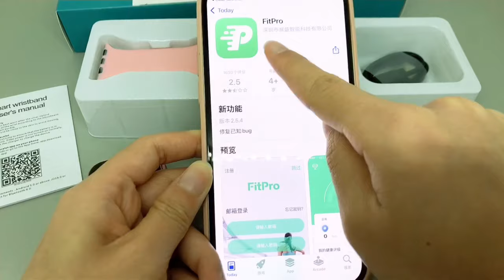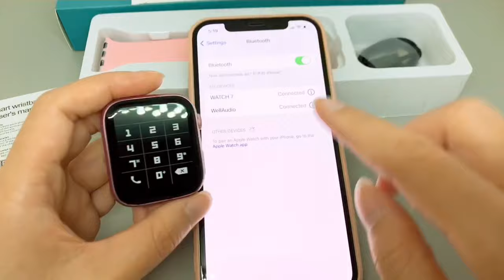T900+ pro max How to connect with the mobile phone App Fitpro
T900 pro max Smart watch 7.

🔥With 3 menus surface
🔥Can make Bluetooth calls and receive calls
🔥Can customize watch photo
🔥Rotate Side button, Double buttons

1. Screen: 1.75inch 3D dynamic full touch screen
2. Charging method: Magnetic charger
3. Color options: 5 colors changable strap(Red / Black / White / Pink / Blue)

4. APP: Fitpro
6. Functions: Steps / Phone Book / Heart rate / Blood pressure / Dialer / Running / Situp / Basketball / Tennis / Bike riding / Voleyball / Jumping jack / Badminton / Sleep monitor / Music / Remote Camera / Reminder / What's APP,Twitter,facebook messages notifications / Remote notifier / Find phone ect.